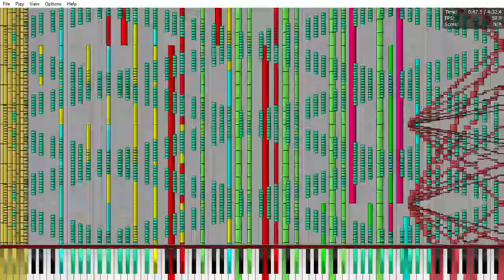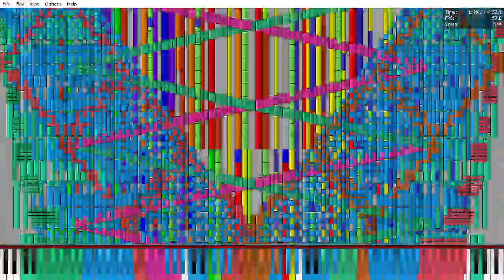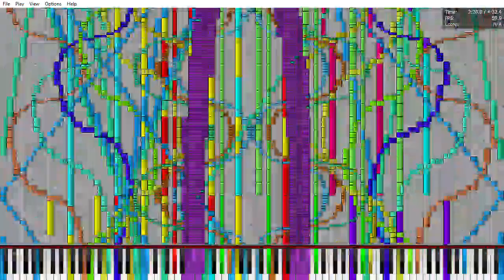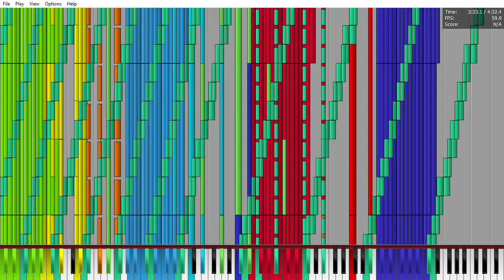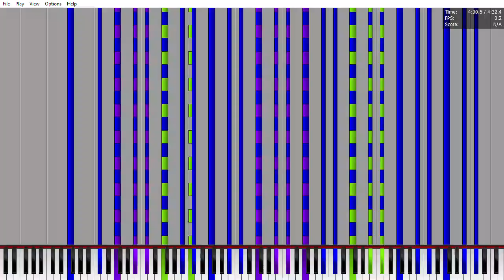[Black MIDI] Septette for the dead princess 20.3 Million notes | i3 3110m PFA run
i did this because i was bored. whatever, not the best recreation but meh. i did it.

MIDI by: Hydryi / Base from TheDipperPinez27 from rst's commerge
SF: CFX-11 by ponluxime

Soon i do the no lag + DL